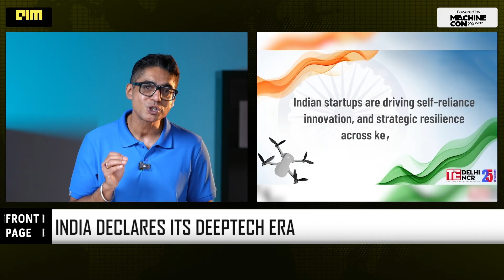From Digital India to Deeptech India- Piyush Goyal’s ₹1 Lakh Crore Innovation Push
Union Minister Piyush Goyal has declared that India’s next big leap will be in Deeptech, emphasizing the need to reduce foreign dependence and build indigenous technologies. Speaking at TiEcon Delhi-NCR, he announced a ₹1 lakh crore Anusandhan Fund and a new Startup Fund of Funds to support early-stage deeptech ventures. Goyal highlighted India’s transition from being the world’s back office to a global innovation powerhouse, spanning AI, quantum, space, and semiconductors. With over one billion internet users and world-class talent, India is gearing up to become a deeptech-driven, self-reliant tech superpower by 2047.